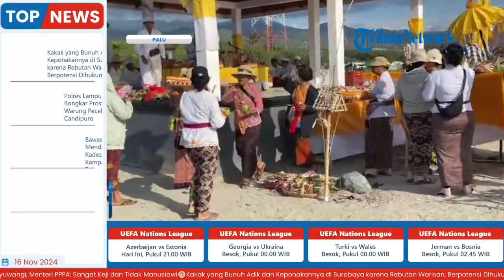Umat Hindu se-Sulteng Peringati Hari Lahir Pura Agung Wana Kertha Jagadnatha, Ikuti Prosesi Melasti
Laporan wartawan, TribunPalu - Fadhila
TRIBUN-VIDEO.COM- Umat Hindu se-Sulawesi Tengah menyelenggarakan melasti dalam rangka Piodalan atau hari lahir Pura Agung Wana Kertha Jagadnatha Sulawesi Tengah, Jumat (15/11/2024).

Acara tersebut berlangsung di Pantai Dupa, Jl Trans Sulawesi, Kelurahan Mamboro, Kecamatan  Palu Utara, Kota Palu.(*)

Program: Live Update
Host: Yustina Kartika Gati
Editor Video: Rifqi Khusain
Uploader: Restu Riyawan